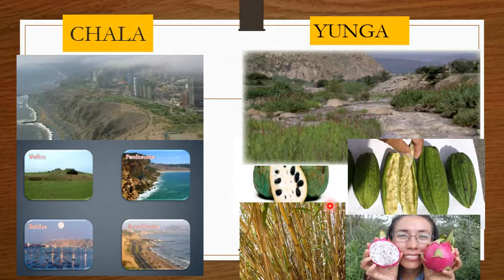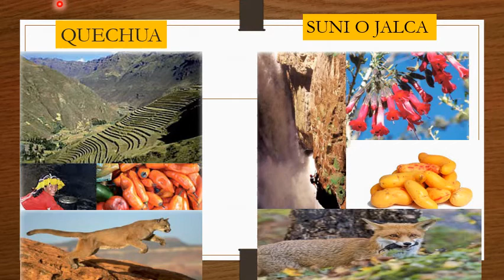SECUNDARIA| 2 SEC |GEO| UNIDAD 5 -LAS OCHO REGIONES|PROF: PILAR MIRANDA| 12 06 2020